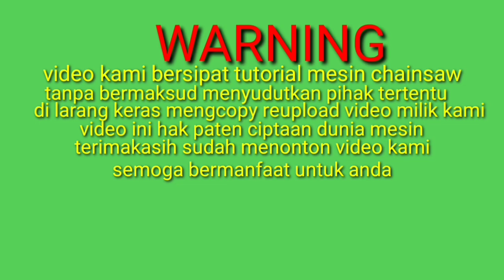Pasang Kruk As Ms381 Di Giniin Bro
Pasang kruk as di mesin ms381 mesin yang matot alias mati total

Cara menyampur oli ke minyak yang benar
Agar mesin anda bekerja optimal dan efisien,
Pergunakanlah selalu oli "STIHL" 2 tak
Dengan perbandingan 1:50 (1 liter oli :50 liter bensin)
Supaya pembakaran sempurna dan mesin lebih awet